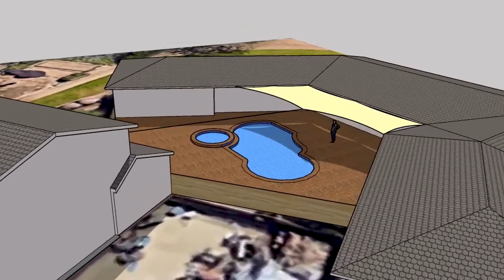Shade Sail Project - No Posts!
This shade sail seems simple, but with seven attachment points and a 35' long extension cable, it was anything but simple! The elegant design made great use of the available space and achieved the shade goals for our customers.